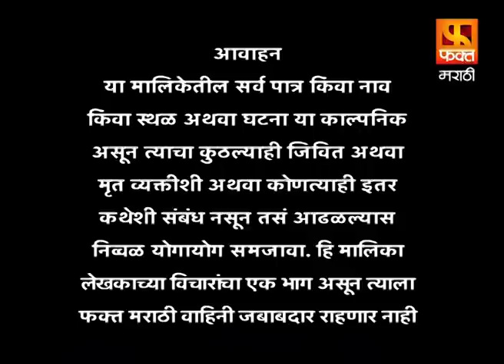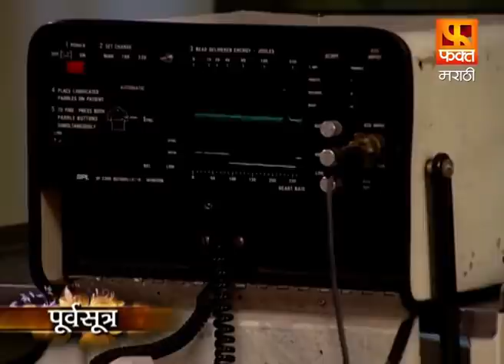MANGALSUTRA | Full Episode 23 | Marathi Family Serial | मंगळसूत्र । मराठी मालिका | Fakt Marathi